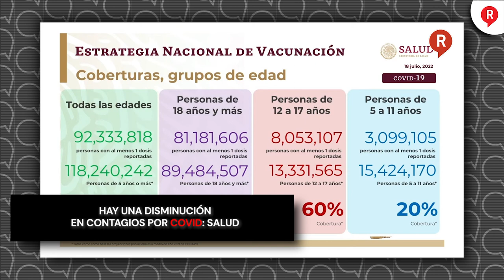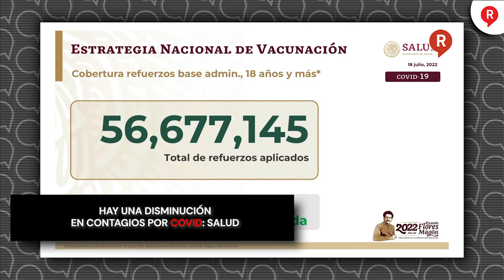Hay una disminución en contagios por COVID: Salud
Video El subsecretario de Salud, Hugo López-Gatell, destacó que "hay algunas indicaciones que está desacelerándose la transmisión de COVID19 en México".👇👇👇